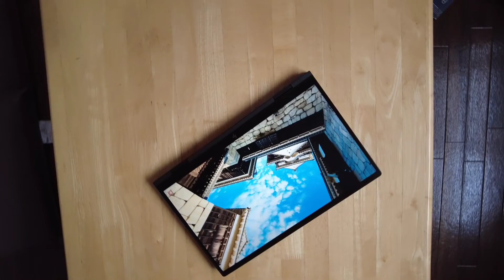Unboxing gadget baru !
Kali ini kita kedatangan kawan baru yaitu sebuah laptop dari Hewlett-Packard!!
Senang sekali rasanya bisa mempunyai perlengkapan untuk mendorong pruduktifitas ini..
Josh Woodward-Bob sells chevrolets
Josh Woodward-Learn to fly
kalian juga bisa mengunduh/mendengarkan/memakai musik gratis dari Josh Woodward lainnya di